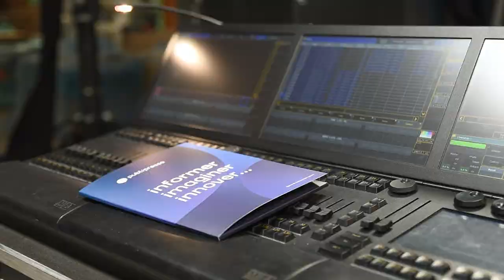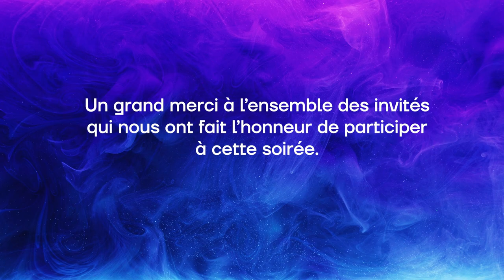Soirée magique : inauguration des nouveaux locaux Publipresse le jeudi 06 juillet 2023